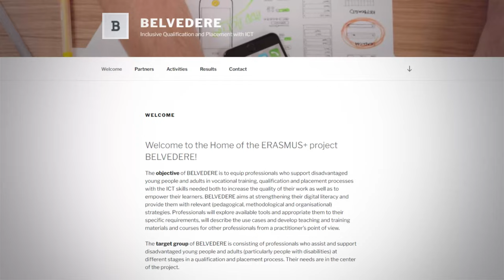BELVEDERE project teaser (2)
Teaser for the ERASMUS+ Project BELVEDERE.
- Inclusive Qualification and Placement with ICT-
The objective of BELVEDERE is to equip professionals who support disadvantaged young people and adults in vocational training, qualification and placement processes with the ICT skills needed both to increase the quality of their work as well as to empower their learners.